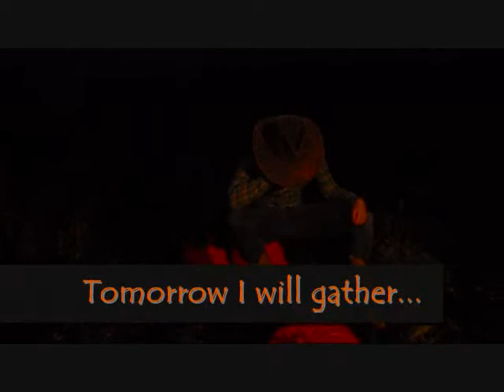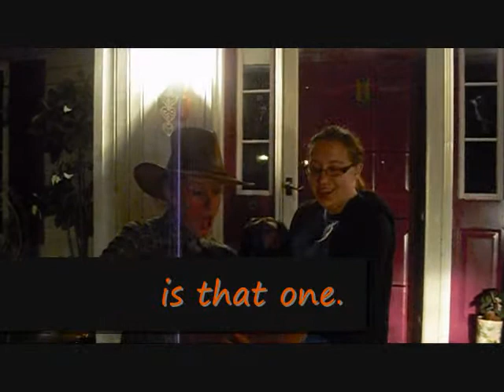Libro Talonario Parody